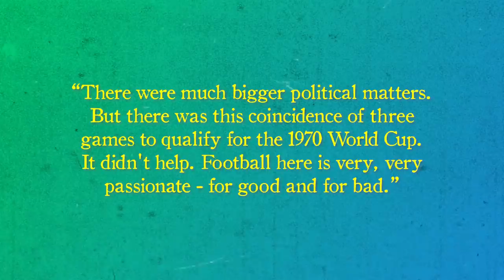Was there Really a War Started by Football?